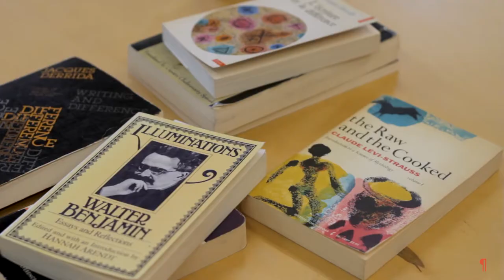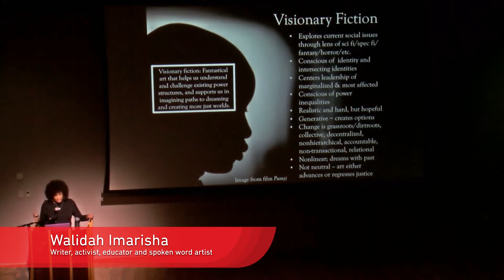MA in Critical Studies